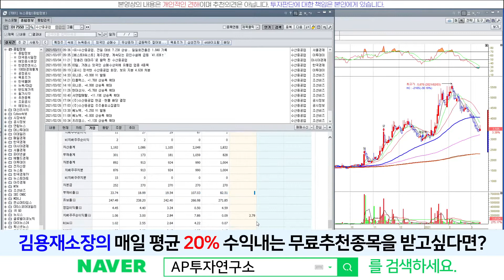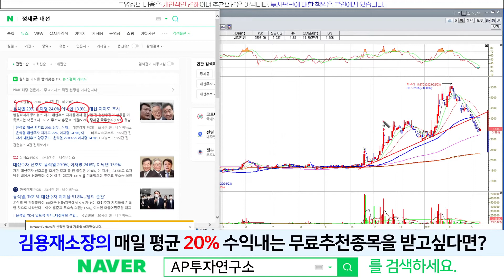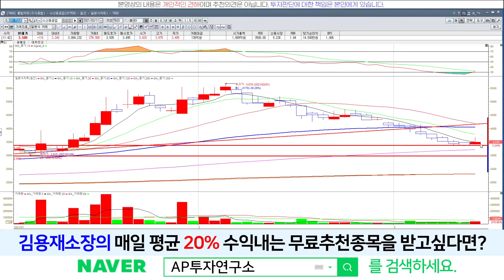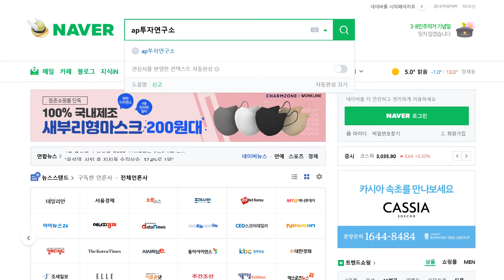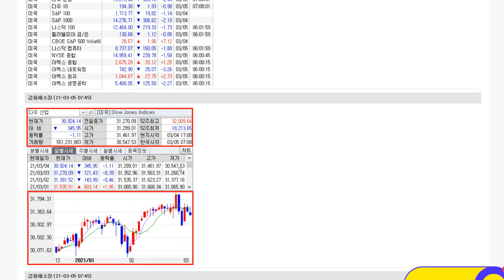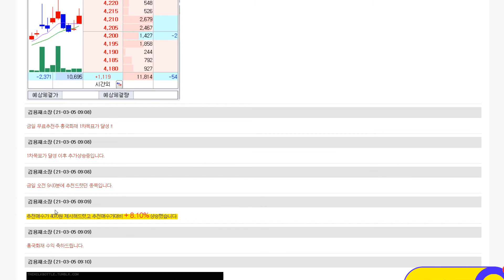수산중공업(017550) - 헤드앤숄더 패턴?! 그럼 반등은 있겠네요!